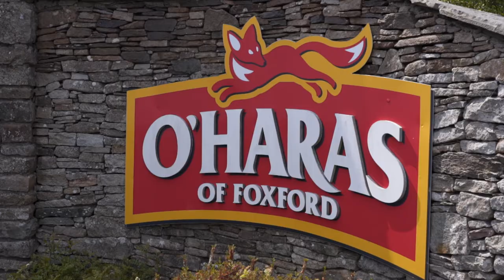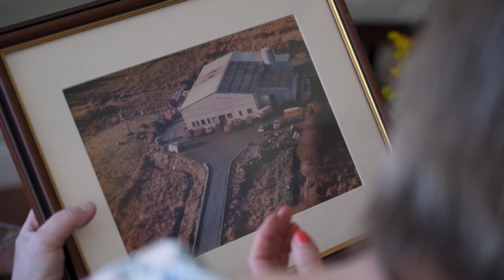O'Haras of Foxford